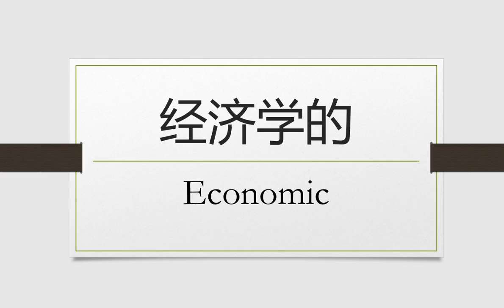How to speak Economic in Mandarin